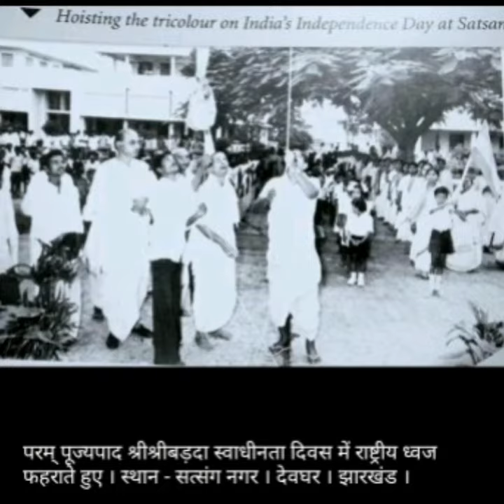thakur anukulchandra satsang|alochana|swimming|thakur anukul chandra|thakur bani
Bande purushottam.🙏
गृहस्थ आश्रम
grihastha ashram
grihasthashram
grihastha jeevan
grihastha brahmacharya
grihasthali
grihastha dharma
terna
water
punya puthi
narira niti
satyanusarana
সৎসঙ্গ
anukul
deoghar satsang
anukul thakur
thakur anukulchandra
sri sri thakur anukulchandra
srisrithakuranukulchandra
thakur family
anukul thakur paribar
anukul chandra
satsang news
thakur bari
sri sri thakur
cc thakur
cc thakur anukulchandra
srisri dada
acharya dev sri sri dada
ashok dada
dada thakur
acharyadev sri sri dada
আচার্যদেব দাদা

(3)Instagram-@satsangparivar12instagrams